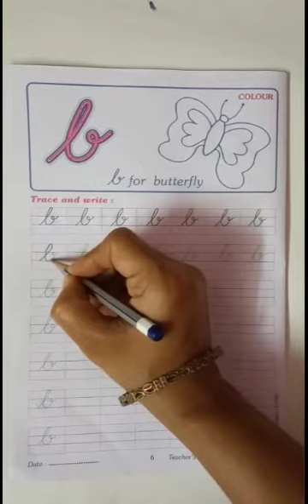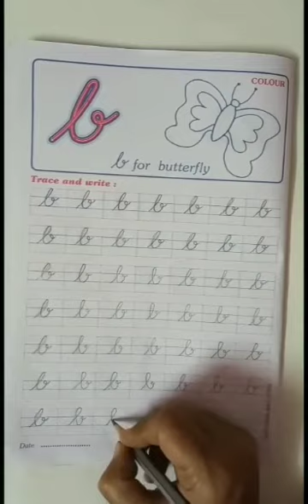Jr.kg/ English/ Cursive small letter "b"